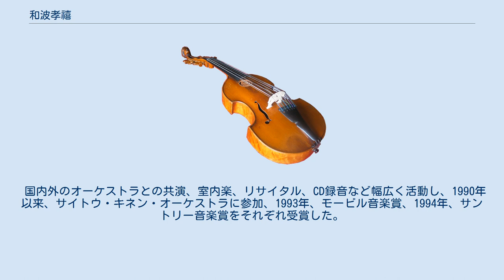和波孝禧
和波 孝禧（わなみ たかよし、1945年4月1日 - ）は、東京生まれのヴァイオリニストである。
桐朋学園大学卒業。
祖父は海軍中将で、山本五十六と同期の和波豊一である｡ 生来の全盲であったが、4歳からヴァイオリンを始め、辻吉之助、鷲見三郎、江藤俊哉に師事。
1954年、9歳の時、第6回全日本盲学生音楽コンクールで第1位特賞を受賞。
1958年、中学校2年生の時、第12回全日本学生音楽コンクール全国大会中学生の部で第1位を受賞した。
1959年、14歳の時に山本富士子の弟役として大映映画「いつか来た道」に出演した。
1962年、第31回日本音楽コンクールで第1位、特賞を受賞。
1963年、斎藤秀雄指揮日本フィルハーモニー交響楽団のソリストとしてデビューした。
1965年、ロン・ティボー国際コンクールで第4位、1970年、カール・フレッシュ国際ヴァイオリン・コンクールで第2位を受賞した。
 『点字毎日』に1976年6月から「和波孝禧が選ぶクラシック新譜」を月1回連載している。
2016年の新聞記事ではパソコンを楽しんでいると紹介され、その理由について「手伝ってもらわなくても買い物とかができる。（中略）自分の力で何かができる喜びが、見えない人にはあるんです」と述べている。
 国内外のオーケストラとの共演、室内楽、リサイタル、CD録音など幅広く活動し、1990年以来、サイトウ・キネン・オーケストラに参加、1993年、モービル音楽賞、1994年、サントリー音楽賞をそれぞれ受賞した。
また、東京芸術大学非常勤講師、桐朋学園大学非常勤講師も務めている。